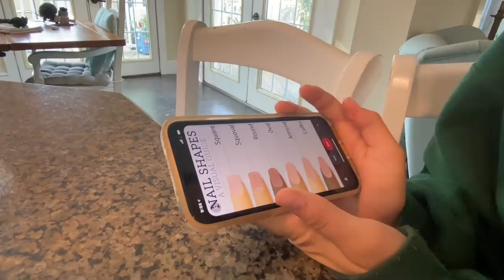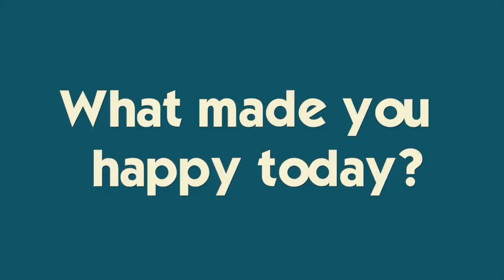KATIE'S HOMECOMING DRESSES ARRIVED | RYAN'S HIGH SCHOOL GOLF TOURNAMENT